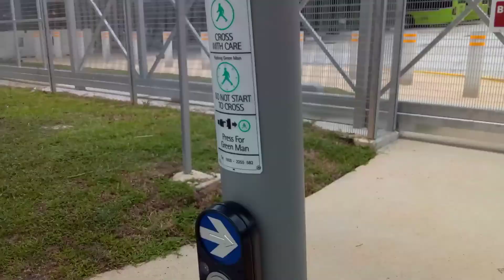Pasir Ris Bus Interchange Walkthrough 22nd October 2021 Friday #1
I have decided to do a few Pasir Ris Bus Interchange Walkthrough video without a permit because I am doing this video for personal and non-commercial purpose. I recorded this video because I want to show you all how Pasir Ris Bus Interchange looks like. Anyway I hope you all will like my Pasir Ris Bus Interchange video but likely I won't install music due to my editing software problem. This bus interchange looks very new as it's reconfigured and the other of the old Pasir Ris Bus Interchange will be demolished to make way for the new Pasir Ris ITH and Cross-Island Line (CRL). This time round I recorded the bus park to show you all how buses are being parked at the new Pasir Ris Bus Interchange and also how the BMT Pasir Ris Bus Interchange looks like but sadly transport enthus, general public and me cannot trespass inside the new BMT Pasir Ris Bus Interchange as it is mainly for army recruits, staff and security to go inside. So I have no choice but to film outside the new BMT Pasir Ris Bus Interchange but it's looks very small to be honest. Luckily, there was no people inside the new BMT Pasir Ris Bus Interchange otherwise people won't like it and they will think that the new BMT Pasir Ris Bus Interchange is sensitive to film but actually is not. Sorry if I look down at some parts as got people and bus captain doing something privacy which I don't want to show otherwise people and bus captain might get angry with me.

This video was recorded on 22nd October 2021 Friday.

Note: Please do not copyright and steal my video or else I will take action against you and I will force you to delete my video you copyrighted and steal so please don't ever try copyrighting and stealing my video.

Another Note: I did not take any closeups of CCTV cameras, Fire Extinguisher and Passenger Service Office.